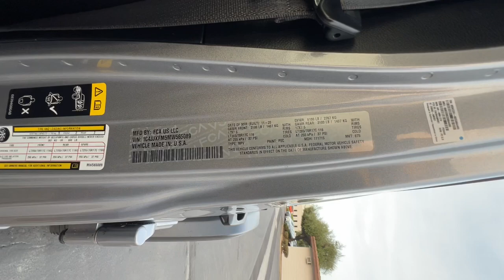2021 Jeep Wrangler Redding, Eureka, Red Bluff, Northern Corning California, CA 529697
SILVER Used 2021 Jeep Wrangler Unlimited Rubicon available in Redding, California at Crown Motors Redding. Servicing the Eureka, Red Bluff, Northern California, Corning, CA area.
2021 Jeep Wrangler Unlimited Rubicon - Stock#: 529697

Crown Motors Redding has a wide selection of exceptional pre-owned vehicles to choose from including this 2021 Jeep Wrangler. With this exceptional SUV youll get sport utility and comfort. You appreciate the finer things in life the vehicle you drive should not be the exception. Style performance sophistication is in a class of its own with this stunning Jeep Wrangler Unlimited Rubicon. Equipped with 4WD this Jeep Wrangler Unlimited Rubicon gives you added confidence to tackle the surface of any path you take. There is no reason why you shouldnt buy this Jeep Wrangler Unlimited Rubicon. It is incomparable for the price and quality.